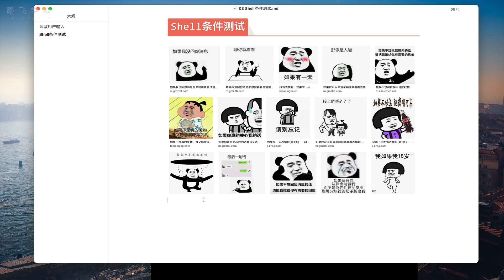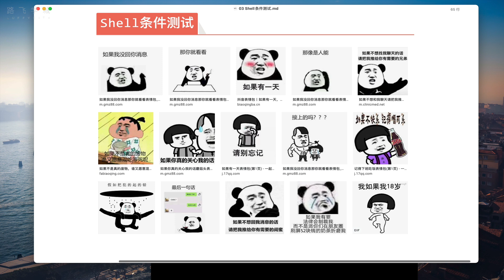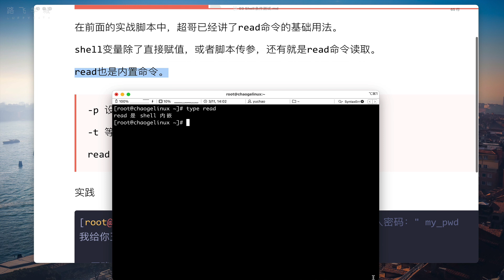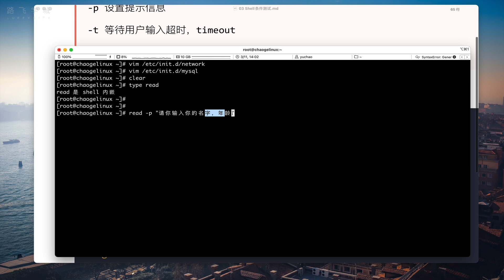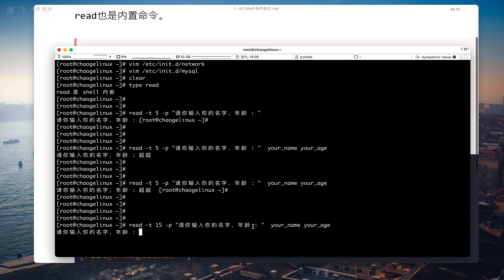5 2 9 Shell條件測試開篇